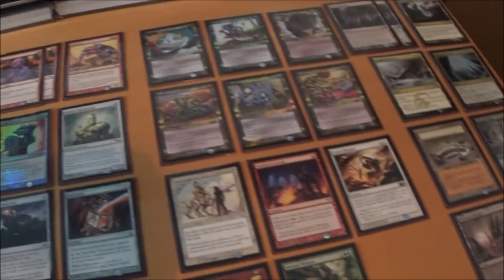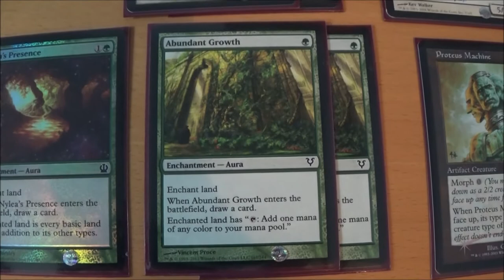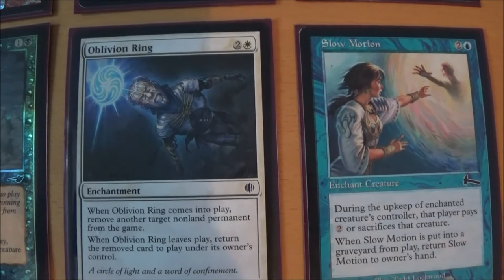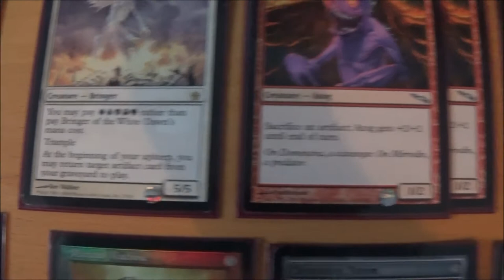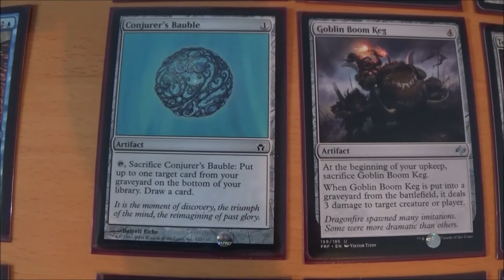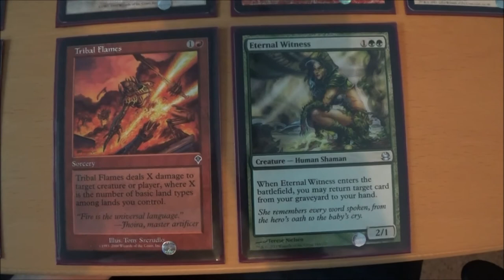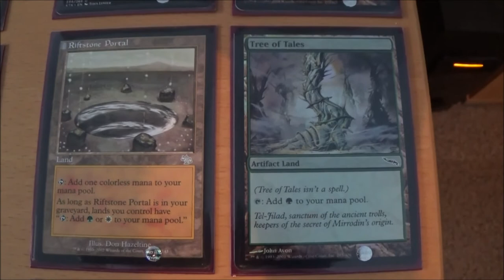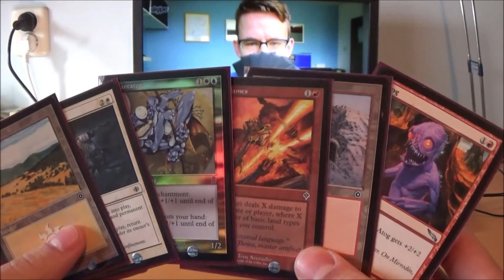Peanut's DeckTech: Custom Atogs DuelDeck | Magic: the Gathering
Het duurde even voordat het Atog-deck compleet was, maar hier is de lijst! Ah toch wel (snap je hem... Jatog? :3)

Ik waardeer een duimpje omhoog en een reactie. Deel vooral de video naar al je Magicbuddies!

Ga naar voor meer Peanut en Magic: the Gathering. Check ook de links hieronder ▼